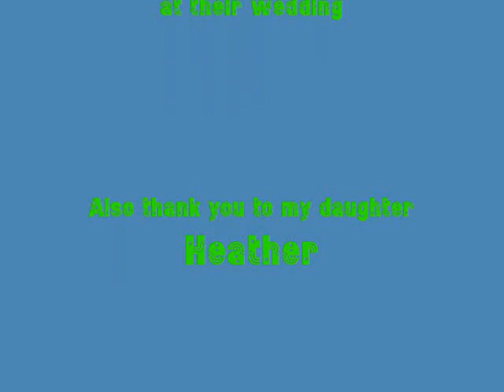Buskerjames performs at a Calgary wedding / by buskerjames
Thank you Monty & Niru for asking me to perform at your wedding at Calgary's Princess island park October 17/2010